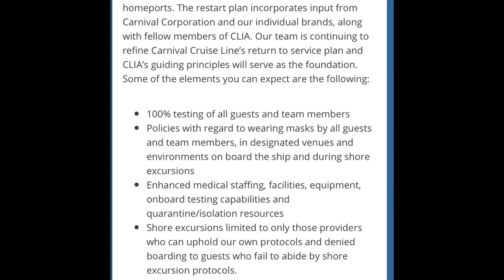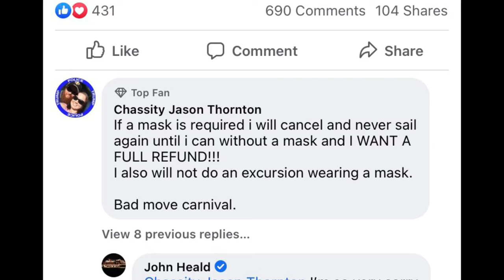Would You Wear A Mask In Order To Cruise?! 🛳 Cruise Industry Unveils New Guidelines